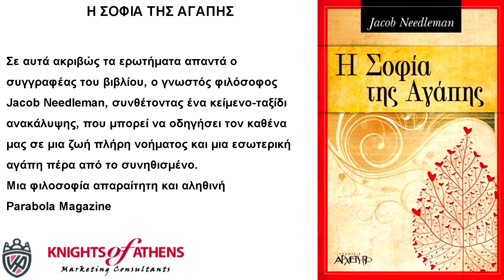Η ΣΟΦΙΑ ΤΗΣ ΑΓΑΠΗΣ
Εκδόσεις ΑΡΧΕΤΥΠΟ
Καθ. Χατζηδάκη 9
54655 Θεσσαλονίκη